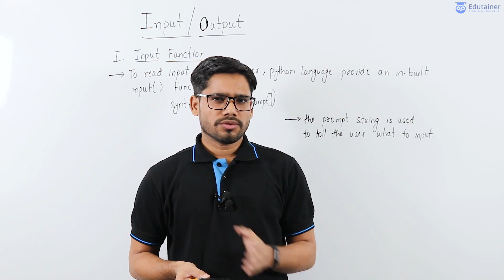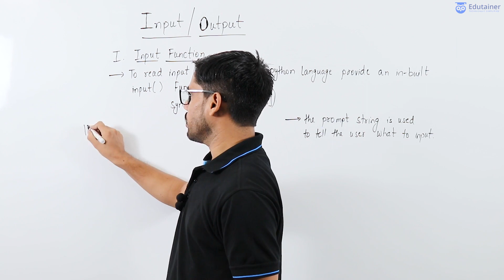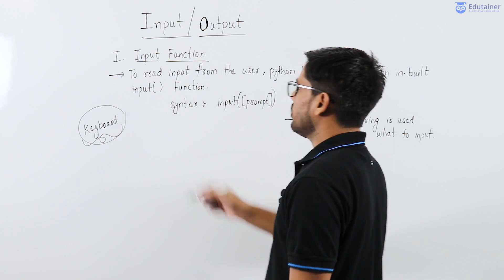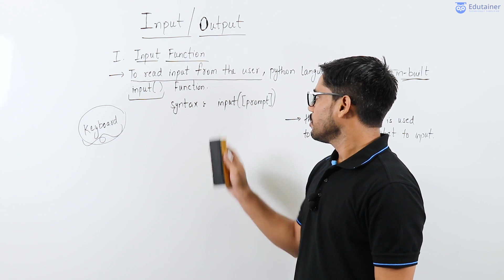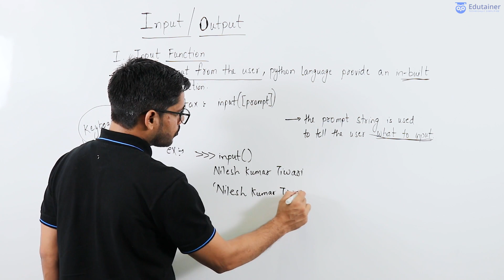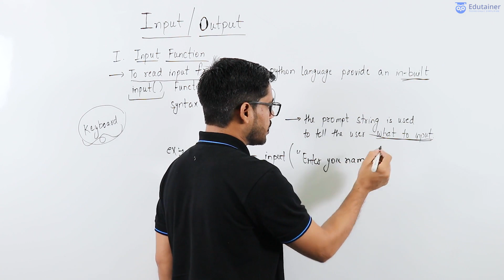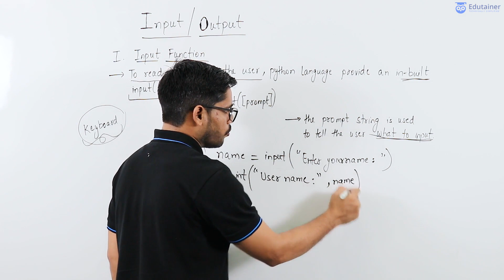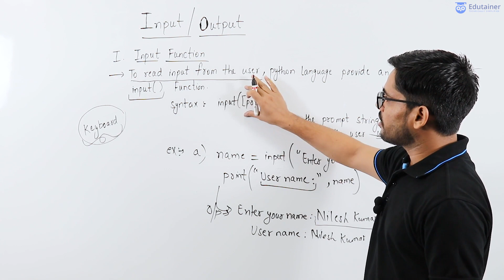43. Introduction Of Input & 0utput